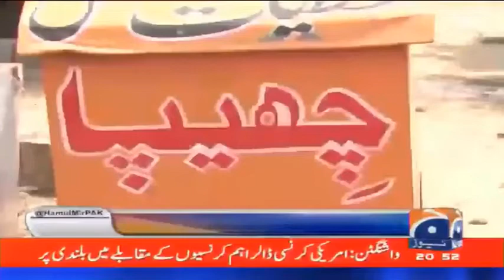Chhipa Flood Relief 2022